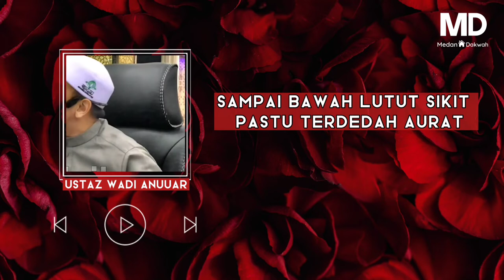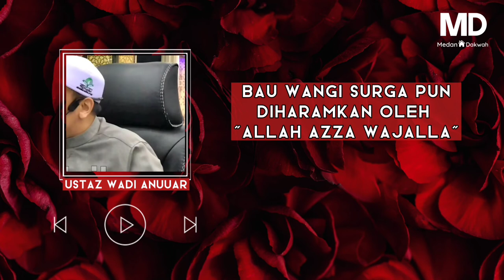Pedihnya Azab Neraka Jahanam!! Bagi Yang tidak Menutup Aurat -Ustaz Wadi Annuar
30 hari sebelum raya 30 hari sebelum raya episode 1 hari raya aidiladha 2021 selamat hari raya aidiladha menjelang hari raya

short#shortvideo#relegious#ustazwadianuar

 -Kinemaster
 -Capcut
 -Canva